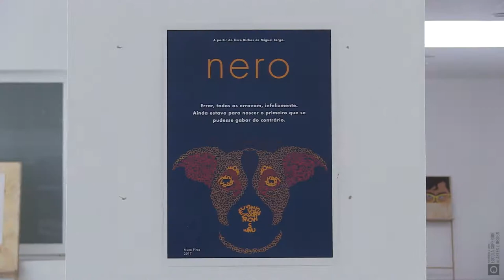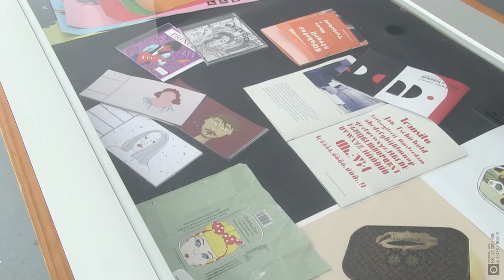Exposição "Ilustrilha"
ESAD.CR: 2018; Exposição "Ilustrilha", Ilustração e produção Gráfica, trabalho desenvolvido por alunos 2017/2018. De 26 de Fev a 09 de Março, Átrio, corredor do auditório do EP1.